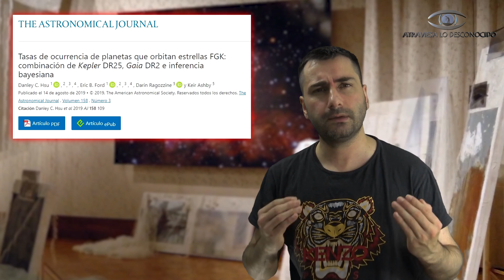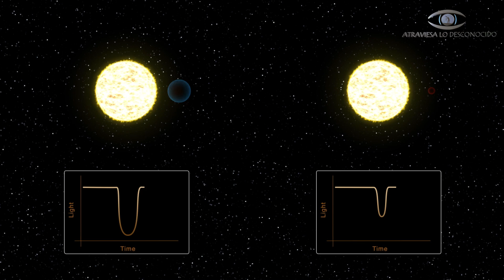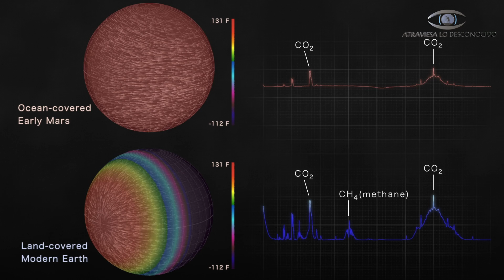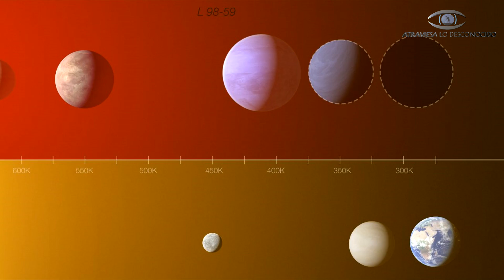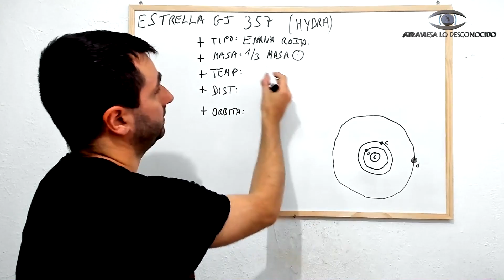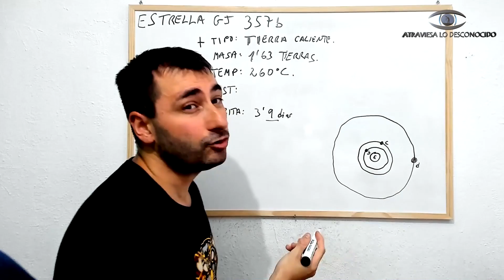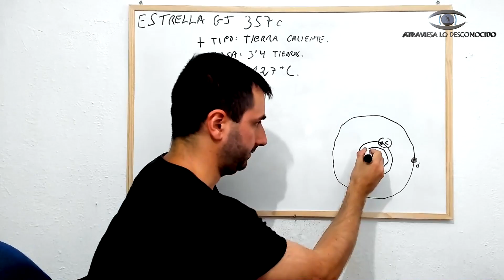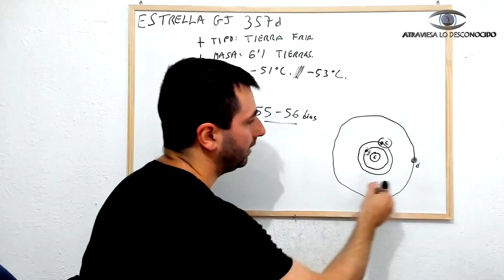El Telescopio TESS HA DESCUBIERTO NUEVOS PLANETAS MEJORES que la TIERRA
Desde que el increíble telescopio espacial TESS de la NASA se ha lanzado al espacio, se han descubierto planetas como la Tierra incluso aparentemente mejores que la Tierra... Hoy los veremos...

Atribuciones de vídeo:
NASA/JPL-CALTECH
ESA/HUBBLE
ESO / L. Calçada, M. Kornmesser, O. Demangeon